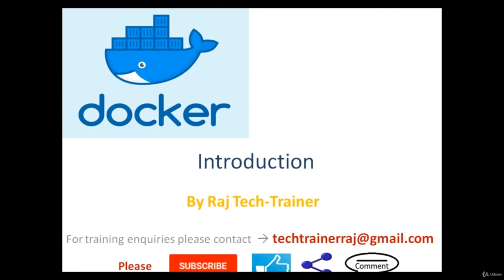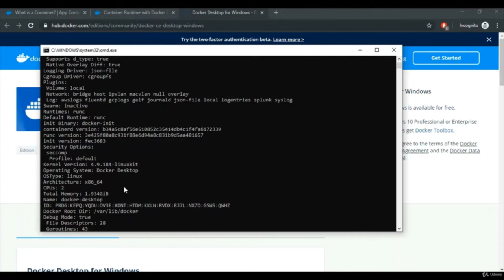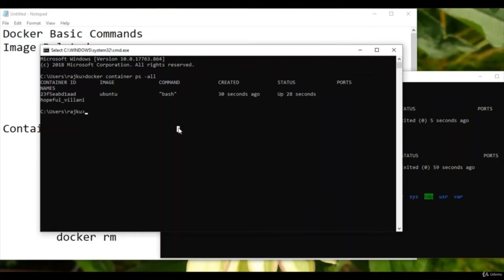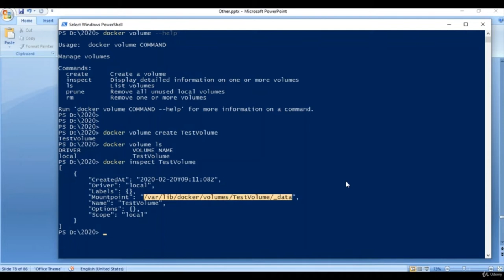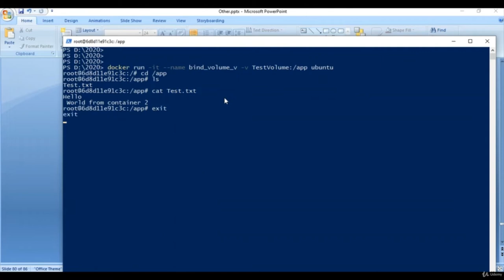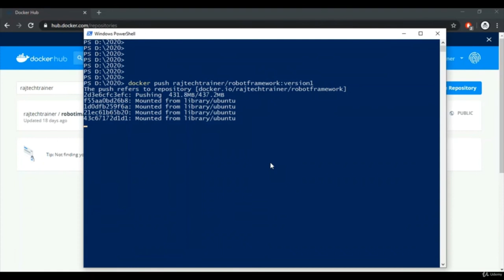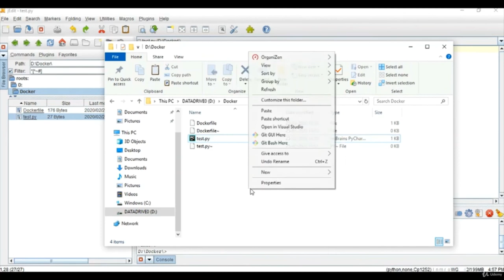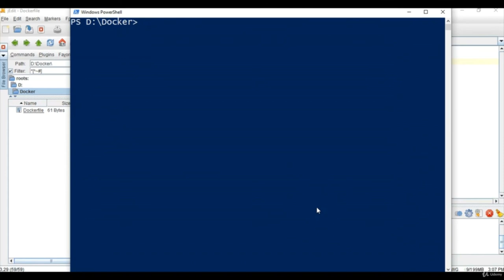What is Docker | Why Docker | Docker Tutorial for Beginners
In this course you will learn what is Docker, Why Docker? i.e. basics  of Docker
Docker for Absolute Beginners

You'll learn:

What is docker?/Why we need docker?
What is Dockerfile and how to use them?
CMD and Entrypoint Instruction Difference
Create an image using bash shell and also using Dockerfile
Containerize Example

Docker is an open platform for developing, shipping, and running applications. Docker enables you to separate your applications from your infrastructure so you can deliver software quickly. With Docker, you can manage your infrastructure in the same ways you manage your applications. By taking advantage of Docker’s methodologies for shipping, testing, and deploying code quickly, you can significantly reduce the delay between writing code and running it in production.

Docker provides the ability to package and run an application in a loosely isolated environment called a container. The isolation and security allow you to run many containers simultaneously on a given host. Containers are lightweight and contain everything needed to run the application, so you do not need to rely on what is currently installed on the host. You can easily share containers while you work, and be sure that everyone you share with gets the same container that works in the same way.

Later we will see how to create a basic image using Dockerfile (intermediate)

Finally you will be able to containerize a docker image.

There are important topics where we covered the difference between

Docker and Virtual Machine

CMD and ENTRYPOINT

IMAGE and Container

Finally we will see what is Dockerfile? How to create an image based on the Dockerfile.

We will also learn how to containerize the selenium robot framework using Dockerfile.